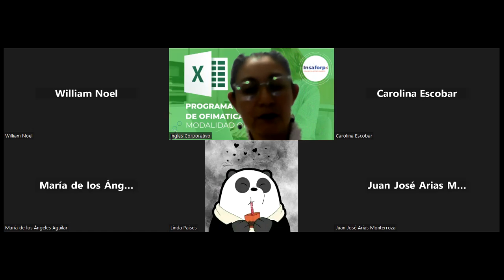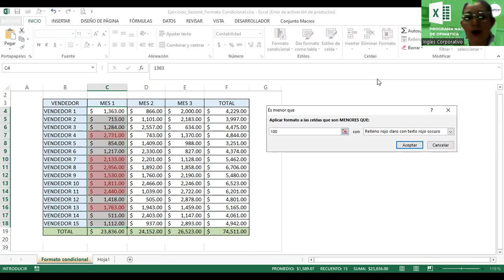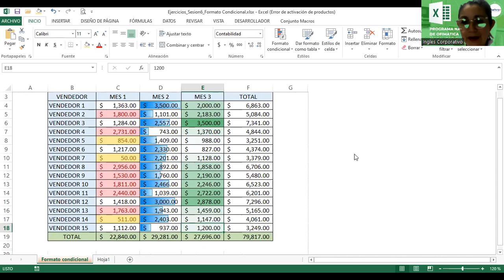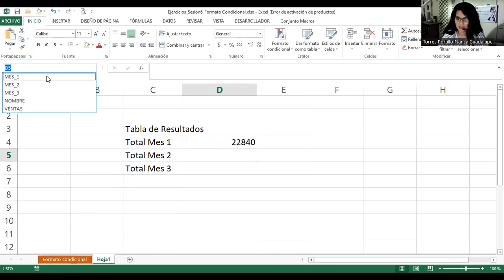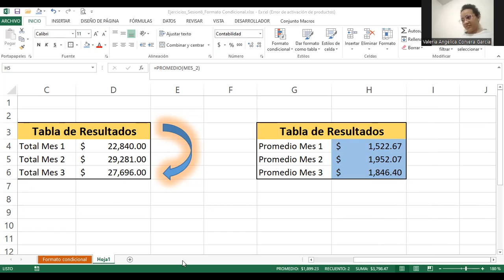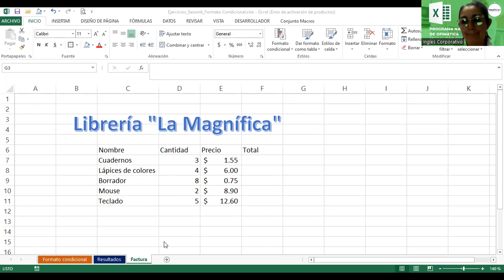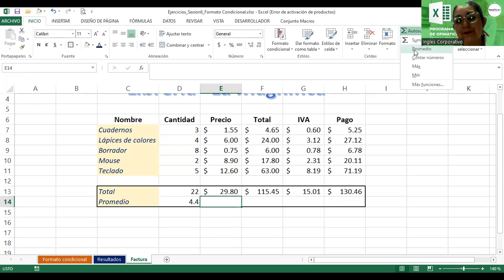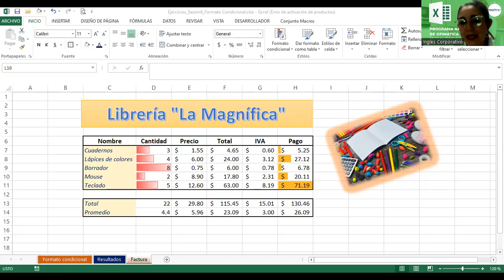Sesión 6-07112023-EXB-01-8-9-PM-11-23-462-Alvarado-Formato Condicional